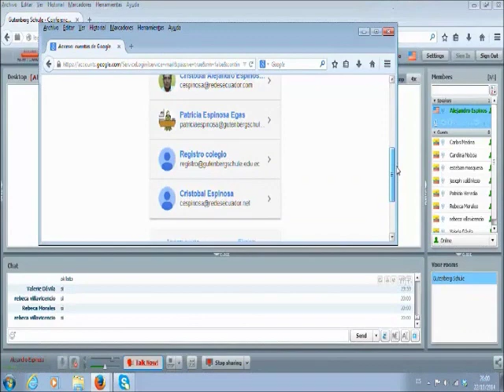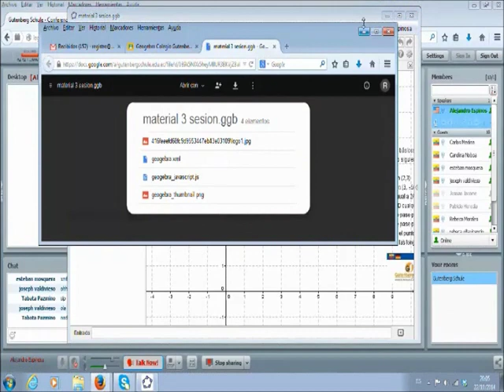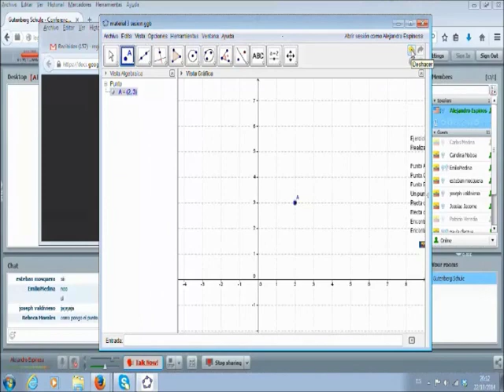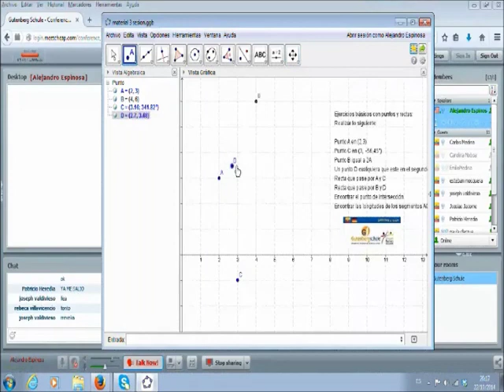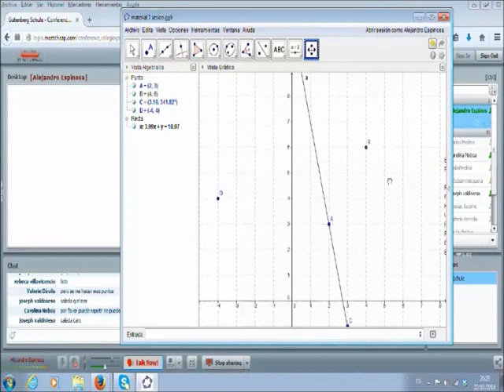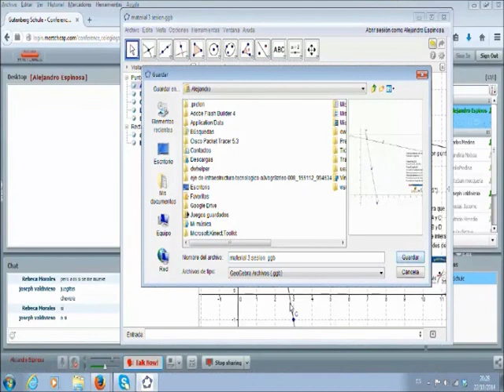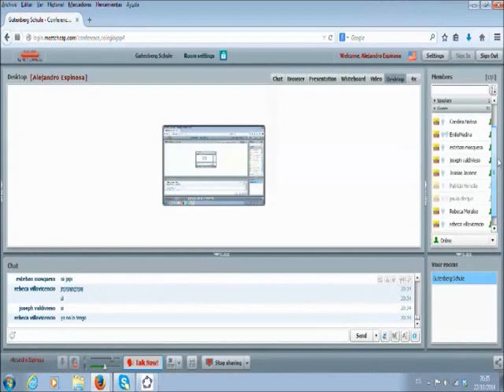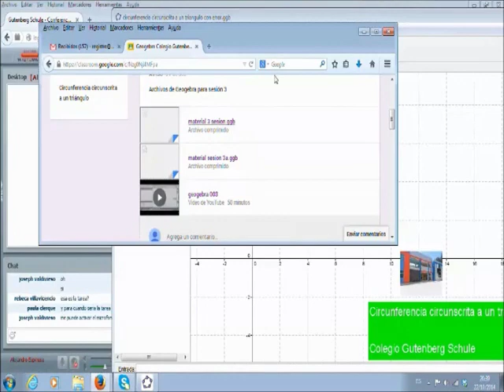geogebra 003a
Sesion de Geogebra colegio Gutenberg Schule